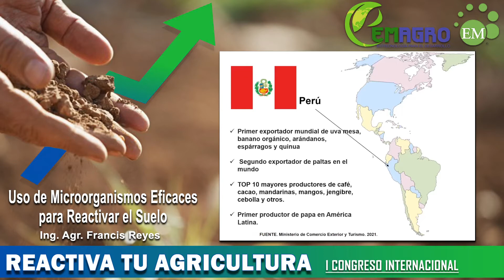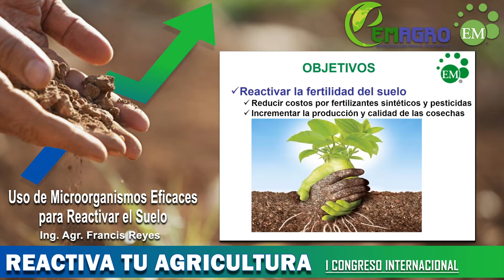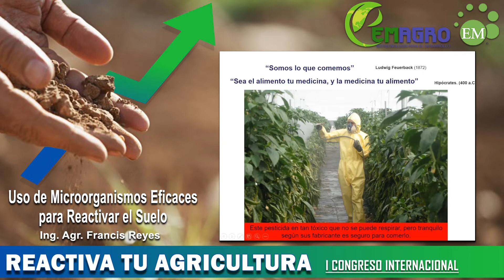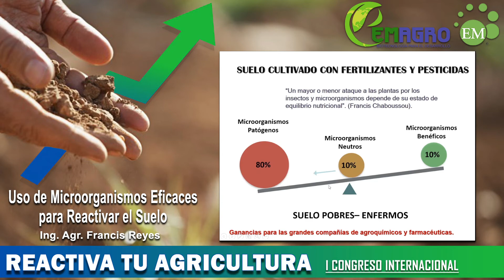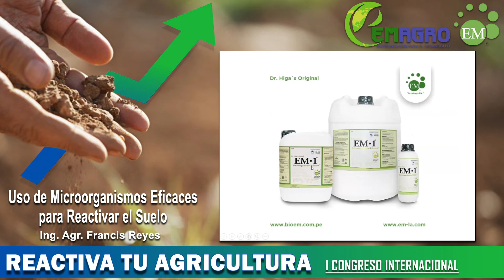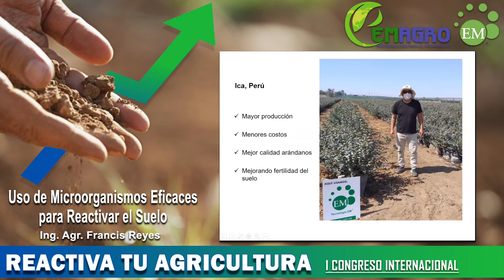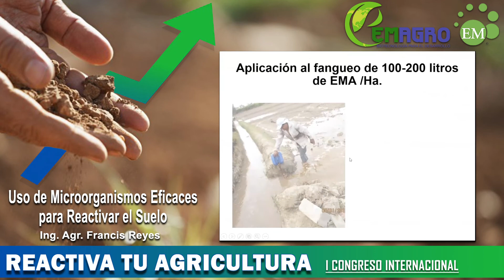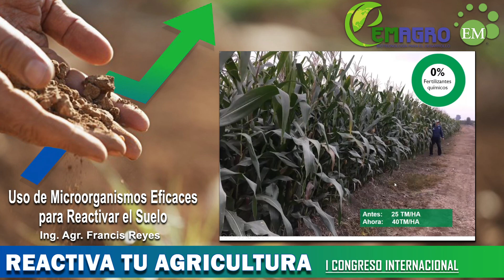I Congreso Intl. "Reactiva tu Agricultura" Uso de Microorganismos Eficaces para Reactivar el Suelo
La 𝐓𝐞𝐜𝐧𝐨𝐥𝐨𝐠í𝐚 𝐄𝐌 🟢 contenida en la 𝐋í𝐧𝐞𝐚 𝐌𝐄𝐉𝐎𝐑𝐀 que 🌎𝗘𝗠𝗔𝗚𝗥𝗢 distribuye en 🇬🇹 Guatemala es hoy por hoy una herramienta fundamental en la producción agrícola y en otras áreas donde se necesita de un saneamiento o de mejorar las condiciones del medio ambiente principalmente lo relacionado a los recursos naturales: agua y suelo, que son vitales para la producción del alimento y del vestuario que toda la humanidad hemos utilizado durante toda nuestra existencia. Es por ello que el tema de los Microorganismos Eficaces es al día de hoy una herramienta que todos pudiéramos estar conscientes de utilizarlos para nuestro propio beneficio ya que de lo contrario estamos muy cerca de acabar con la poca productividad que los suelos tienen al día de hoy y que de no hacer algo al respecto estamos condenados a sufrir escasez de alimento y la seguridad alimentaria que tanto anhelamos o de la que tanto se habla será para una gran parte de la población mundial algo de lo cual no podrán tener acceso.
Por esta razón y muchos aspectos más que hay que considerar en torno a la producción de alimento sano y abundante 🌎𝗘𝗠𝗔𝗚𝗥𝗢 pone a su disposición la 𝐓𝐞𝐜𝐧𝐨𝐥𝐨𝐠í𝐚 𝐄𝐌 🟢 contenida en sus diferentes productos que buscan mejorar las condiciones del suelo y alcanzar los beneficios que un 𝐒𝐔𝐄𝐋𝐎 𝐒𝐀𝐍𝐎 otorga, reducir el impacto ambiental que causan las aguas residuales, dar un manejo correcto a la materia orgánica y mejorar la salud animal.